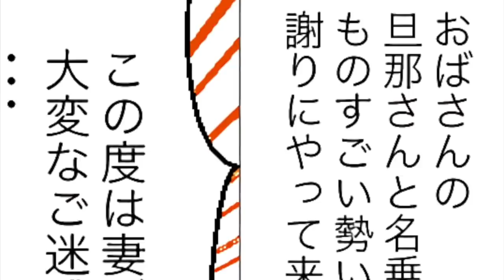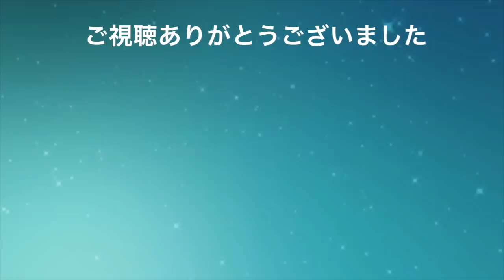【漫画】帰宅する妻を待ち伏せしてドッキリを仕掛けた結果、見知らぬ女が入ってきて信じられない展開になってしまった…